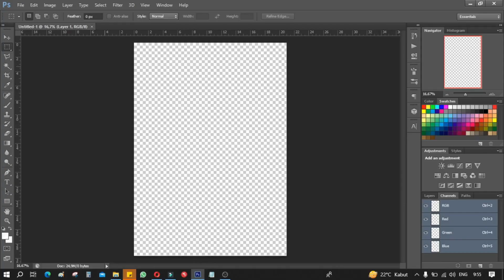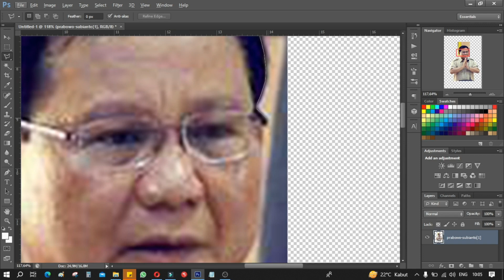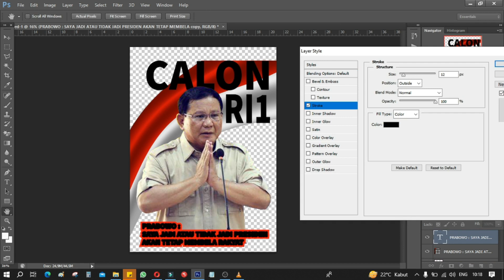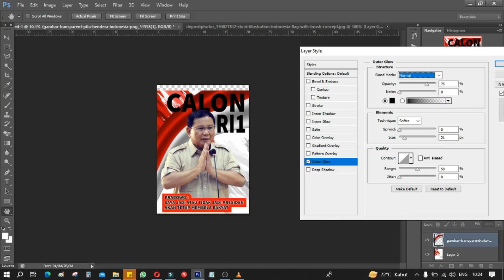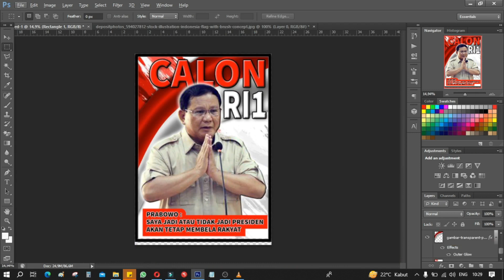Prabowo Siap Membela Rakyat